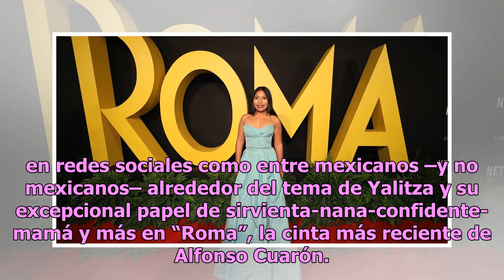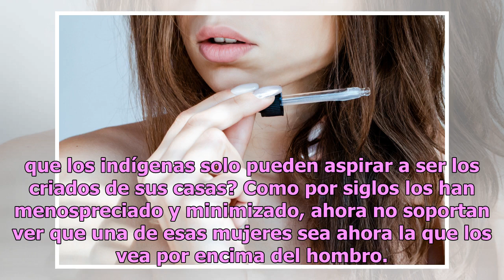La Víbora: Cuando se burlan de Yalitza Aparicio se burlan de ustedes mismos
A nuestra serpiente comentarista del entretenimiento no se le escapa nada ni nadie Yalitza Aparicio, protagonista de 'Roma' Foto: Getty Images Tengo una pregunta para los que se burlan de Yalitza Aparicio, la estrella de la película “Roma“: ¿Acaso ustedes son de sangre azul? ¿O quizá son descendient...